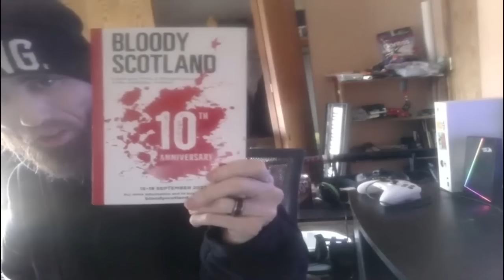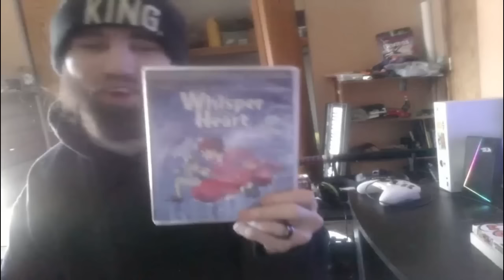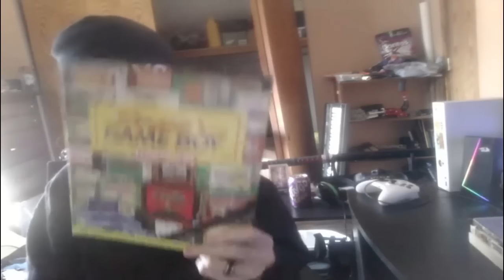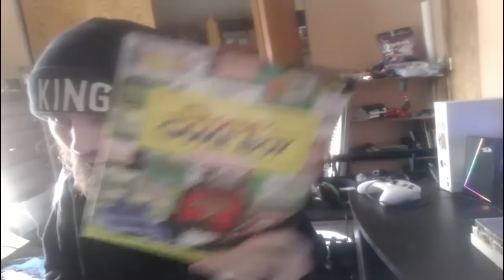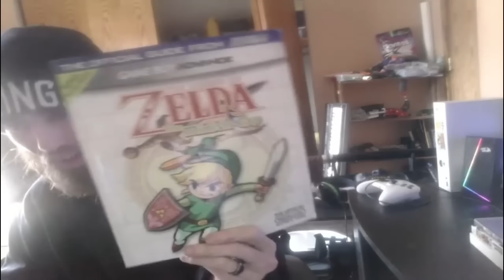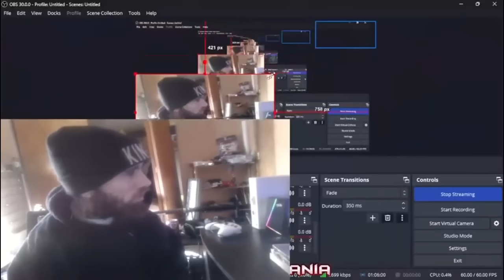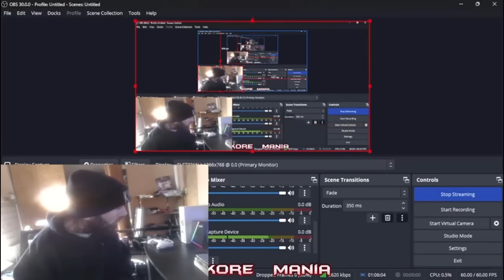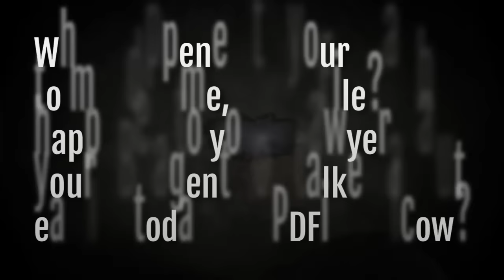Cyraxx live on Kick. "DROPPIN NEW mUSIC SOON". 11/29/2023. No you won't, Chancey, it's Wance's music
And his Kick account is now banned, AGAIN hahahaha
From his Metalkoremania channel 30 minutes ago. The stream was 1 hour and 47 minutes originally.